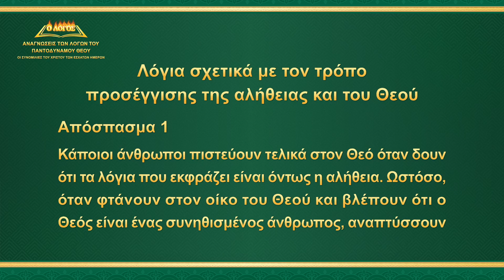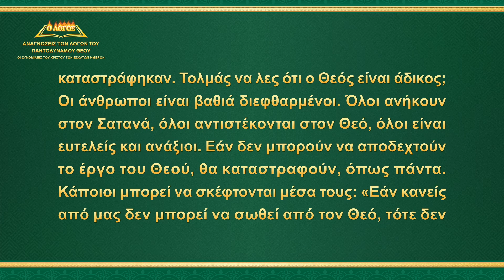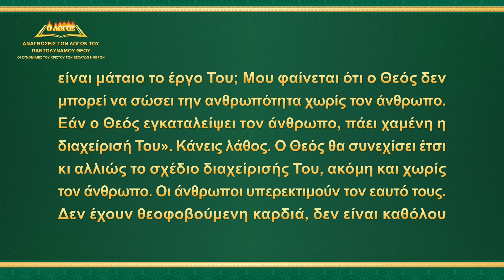Ομιλία του Θεού | «Λόγια σχετικά με τον τρόπο προσέγγισης της αλήθειας και του Θεού» (Απόσπασμα 1)